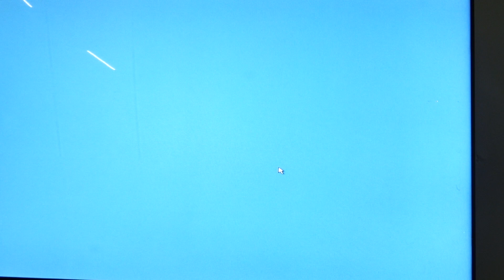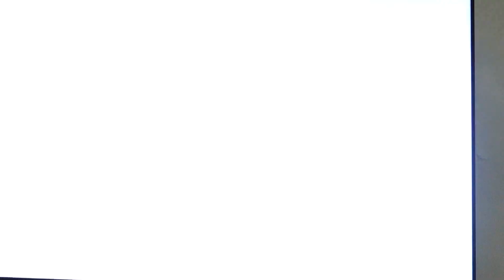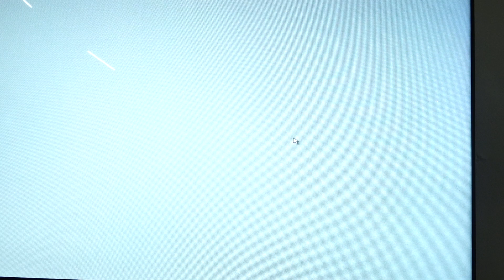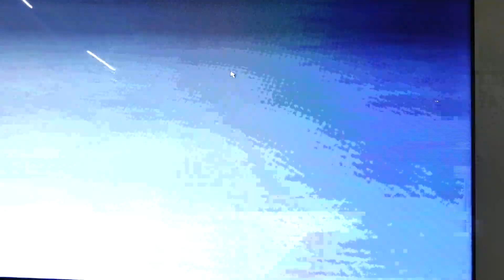liver 2 prelab instruction part 1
This instruction covers the following slides:
1 - liver carbon tetrachloride 12-24 hours
2 - liver carbon tetrachloride 24-48 hours
7 - submassive hepatic necrosis
68 - chronic aggressive hepatitis
126 hepatic central hemorrhagic necrosis
34 alcoholic liver disease